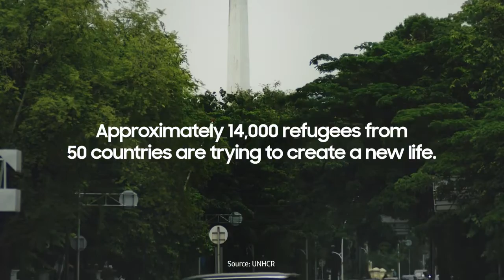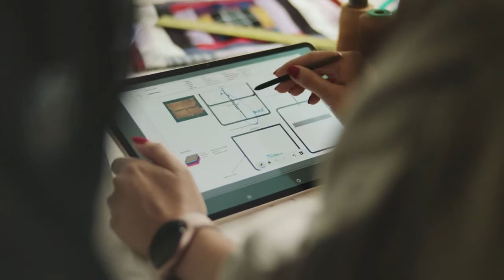Samsung Laos | Generation17 Introduces Young Leader Tamara Gondo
Tamara Gondo is a Generation17 Young Leader and the CEO of Liberty Society, a social enterprise that weaves refugee empowerment and environmental sustainability throughout its line of handcrafted clothing and accessories. The organization has provided upskilling opportunities and financial freedom to more than 100 refugees while helping over 500 families access education, food donations, and health services. With every eco-friendly t-shirt and bag, Tamara is opening possibilities for a better future.

Generation17 is an initiative in partnership with the United Nations Development Programme (UNDP) that aims to harness technology to elevate the voices of young leaders around the globe who are working to achieve the Global Goals in less than 10 years. Established by the United Nations in 2015, the Global Goals—or Sustainable Development Goals—provide a framework to address pressing global challenges including poverty, inequality, climate change, and peace and justice, to build a better future for all by 2030.